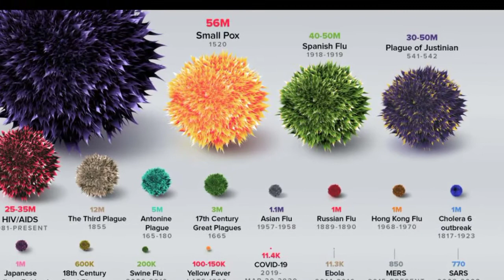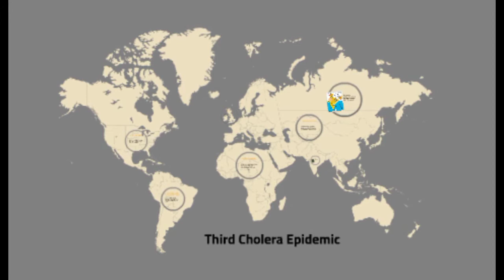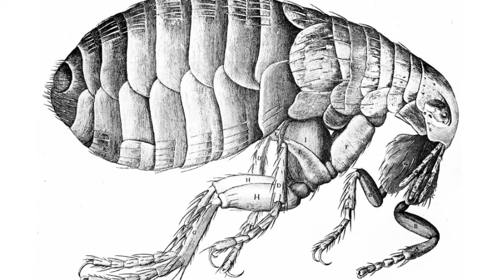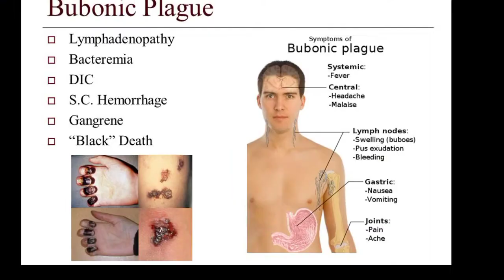Top Ten worst Pandemics in History || Coronavirus ☣️☣️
,In This video we tell about the Top ten Worst Pandemics in History.Theae pandemic are much more deadly than modern day coronavirus.☣️☣️☣️.
Coronavirus or Covid 19 Pandemic is present in more than 20p vountries in the world.